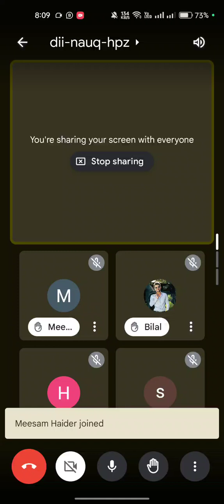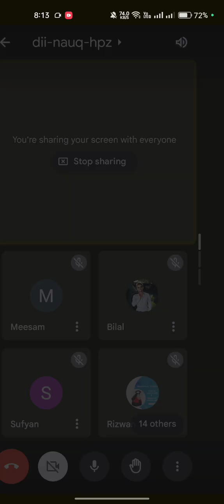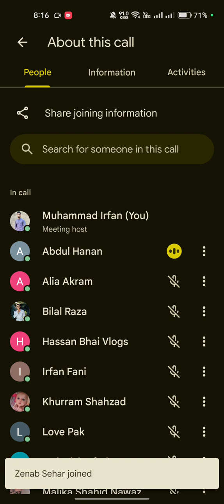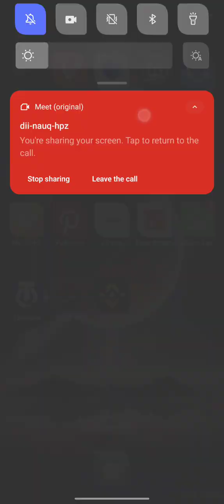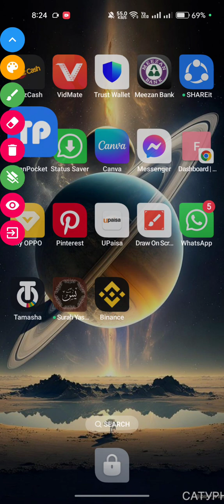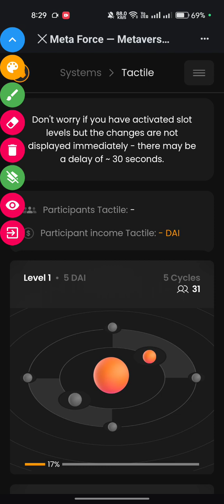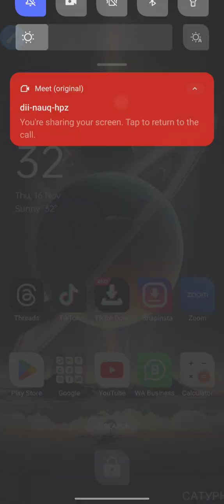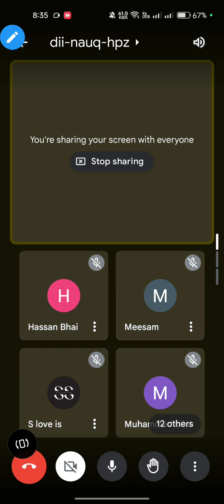Power of Meta Force Slots Without Working Earning or Big Earning Kase Kare By Sir Muhammad Irfan.